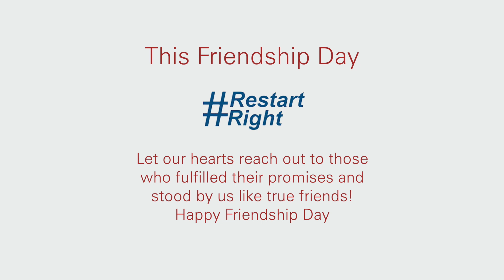ICICI Lombard | Friendship Day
Sometimes you find someone unknown who rises from the oblivion to stand with you in your fight against adversities. Like a beacon of hope. Like a pillar of strength. Like a flag bearer of your victory.
On this Friendship Day let's RestartRight with new found friends and ensure that we stay together in this fight!